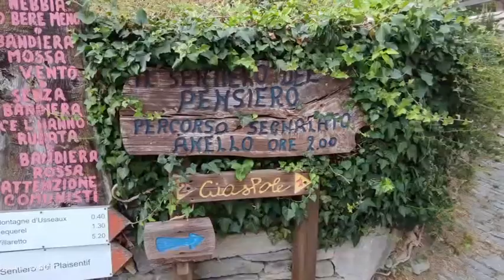2021 09 05 Lago di Laux + Usseaux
Gita al Lago di Laux e visita ad Usseaux